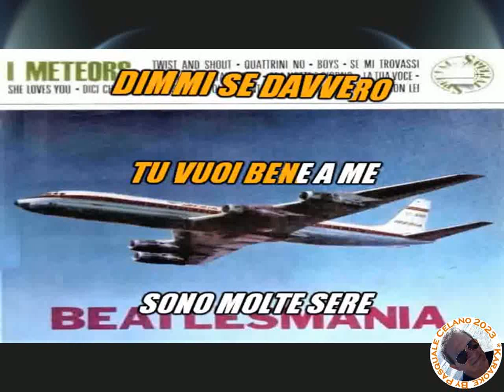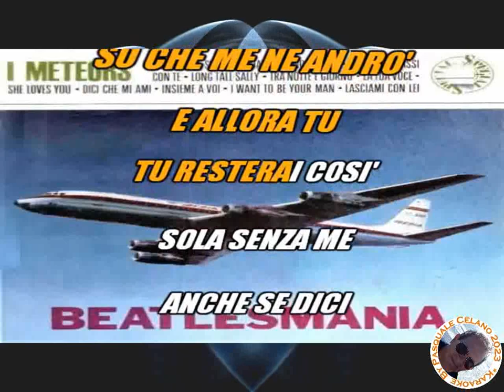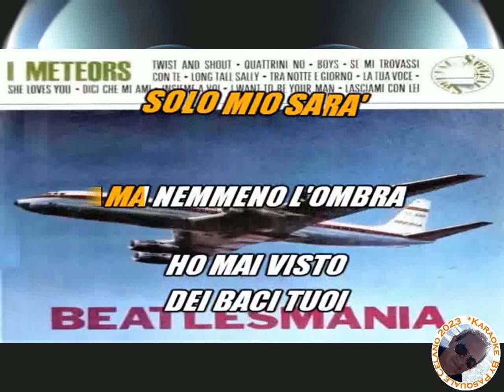I Meteors Dici che mi ami KARAOKE FAIR USE